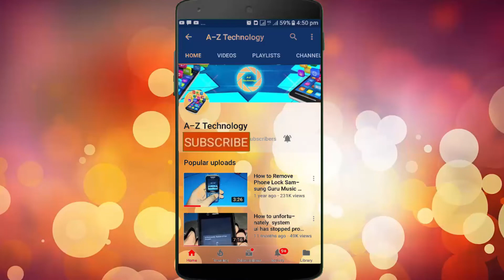Samsung sm b350e no service solution | b350e Network problm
samsung sm b350e no service solution